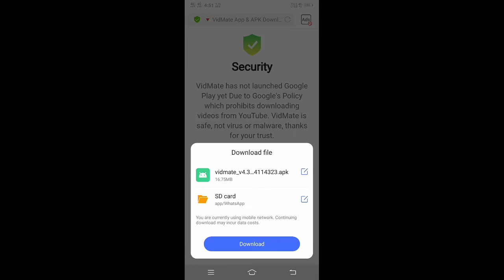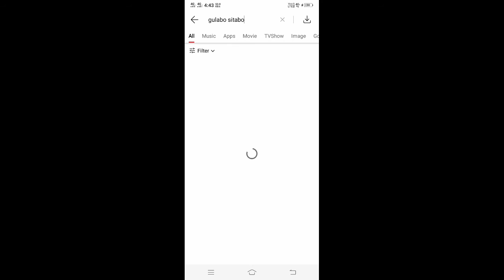Gulabo Sitabo (link/100% working)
Gulabo Sitabo
100% working
Full hd